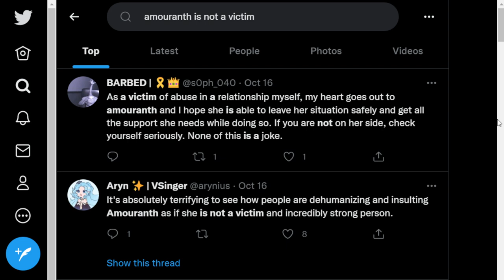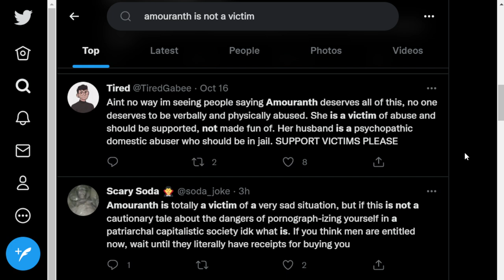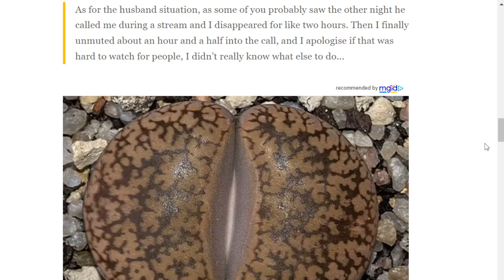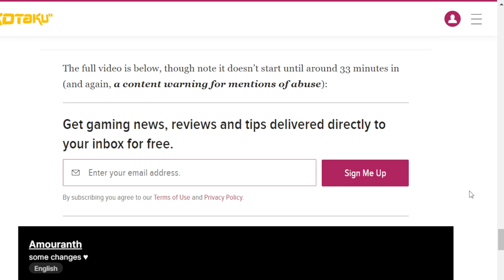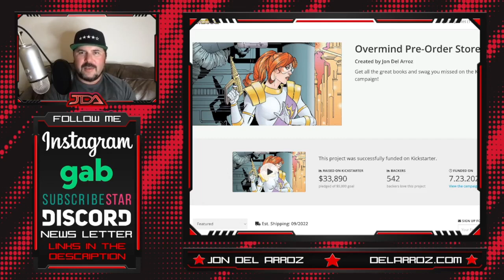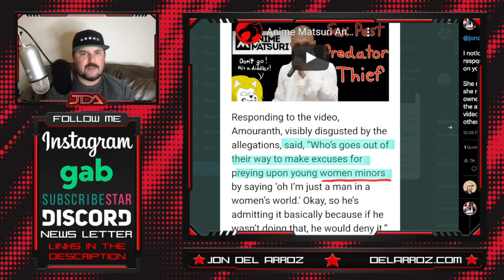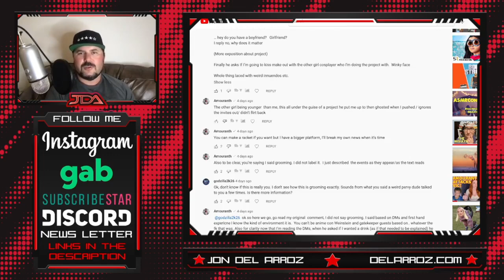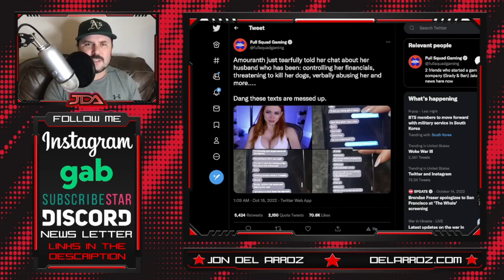The Self Victimization of @Amouranth and Past False Accusations?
I have learned a bit more about the Amouranth situation since my Livestream yesterday talking about what little information we know. I cautioned people to not rush to judgment without having more information. I think that many people like @HasanAbi and others are using this whole scandal to virtue signal and pretend they know for sure what is happening between a woman and her husband when that is literally not possible. Only Amouranth and her husband know the full story. We simply don't know and shouldn't be dragging this guy and calling him an abuser without having more information. Remember that Amber Heard tried to set up Johnny Depp by goading him into yelling at her or slamming the cabinet doors while she secretly recorded him and then sent the video to @TMZ. Let's ask for evidence and due process and let's also demand that adults be accountable for their own choices.